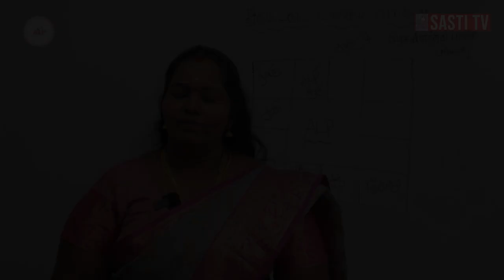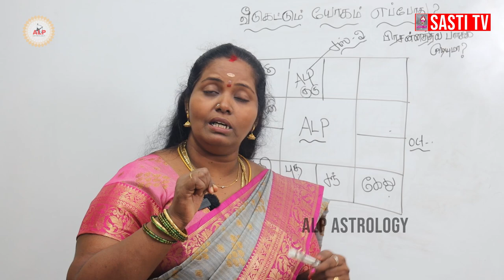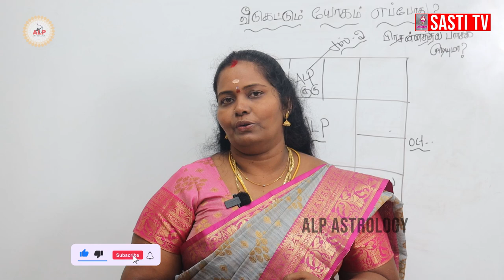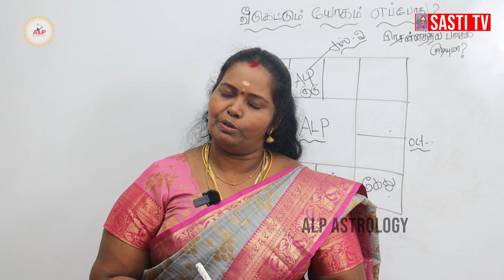வீடுகட்டும் யோகம் எப்போது ? பிரசன்ன ஜோதிடத்தில் பார்க்க முடியுமா ?